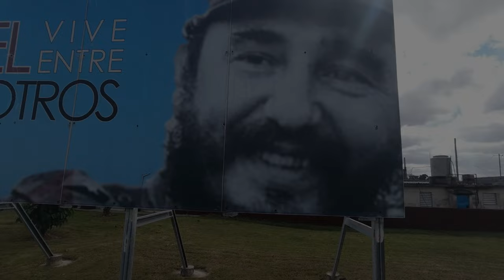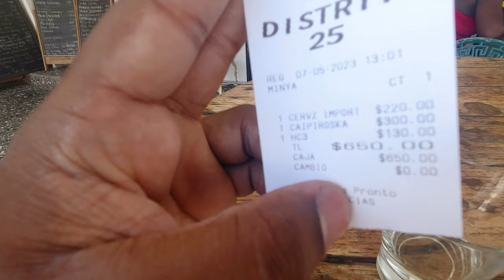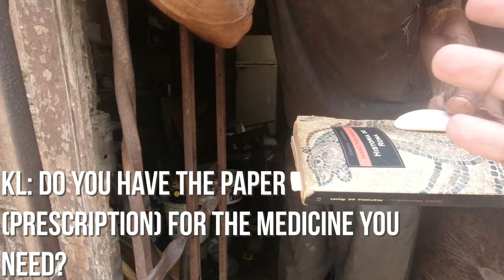How I Became a Cuban Smuggler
In this one, we will return to the streets of Havana to look from my elderly friend Tomas/Thomas. Similiar to much of the population in Cuba, he is forced to brave through illness without medication. To facilitate his well being - I will officially become a (LEGAL) Cuban Narco... This video will bring me from the streets of Havana to one of Mexico's largest cartel cities.